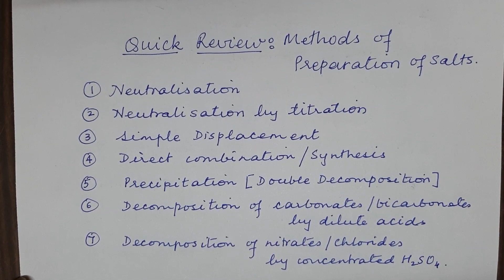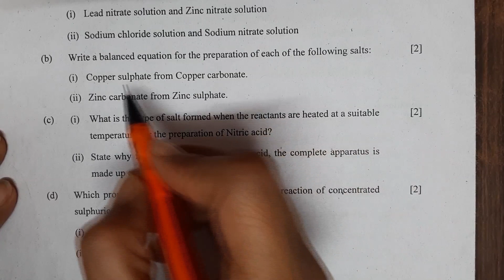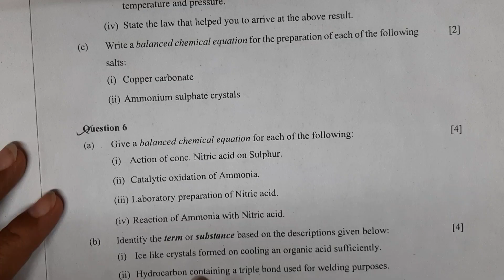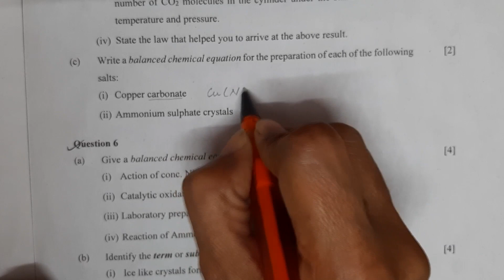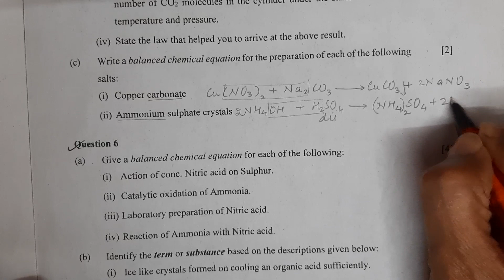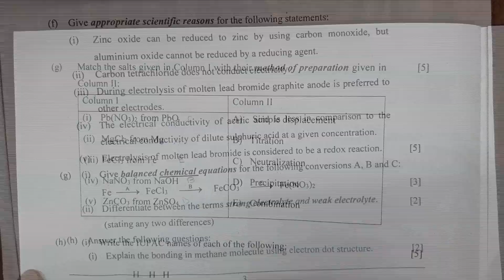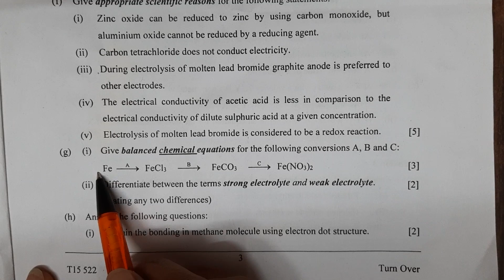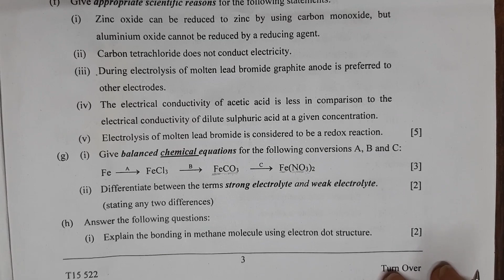Preparation of Salts Last Minute Revision Chemistry ICSE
Class X ICSE Chemistry Acids, Bases and SaltsLast Minute Revision Solved

The preparation of salts solved the way the board expects it to be solved. The explanation behind the writing of answers is what is important.

For those of you who are in the revision stages of your preparation, i recommend you watch these videos at 2x the speed so that you can revise the whole portion a lot faster. For those who are coming here for the first time, normal speed will work for you.

Translated titles:
Preparación de sales Química de revisión de último minuto ICSE

Preparação da química de revisão de última hora de sais ICSE

लवण अंतिम मिनट संशोधन रसायन विज्ञान क

كيمياء مراجعة اللحظة الأخيرة للأملاح ICSE

盐的最后一分钟修订化学的制备ICSE

મીઠાની તૈયારી છેલ્લી મિનિટની પુનરાવર

ലവണങ്ങൾ തയ്യാറാക്കൽ അവസാന മിനിറ്റ് പ

मीठ अंतिम मिनिट पुनरावृत्ती रसायनशास

உப்புகள் தயாரித்தல் கடைசி நிமிட திரு

లవణాల తయారీ చివరి నిమిషం పునర్విమర్శ